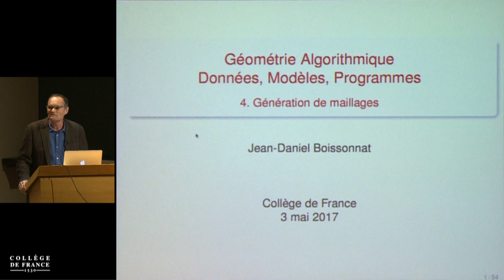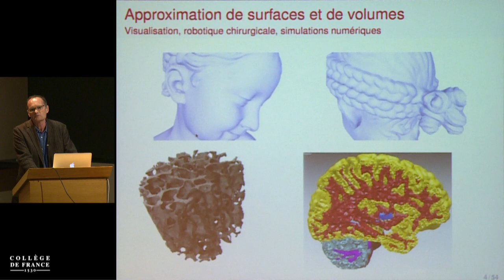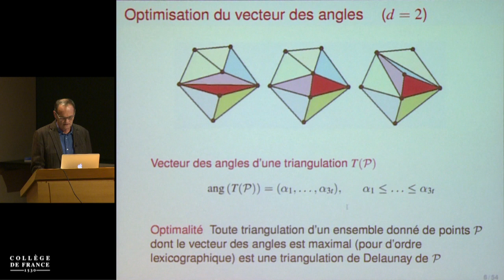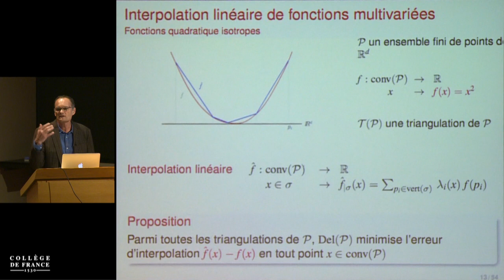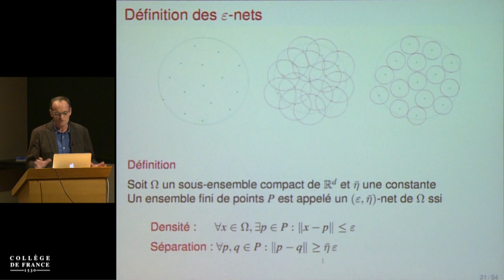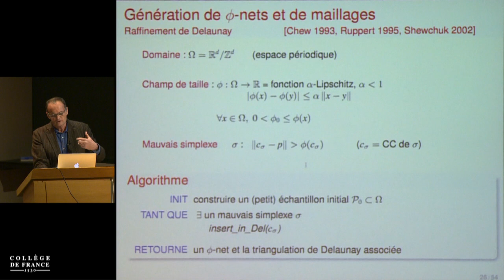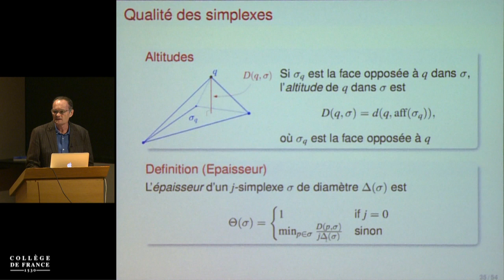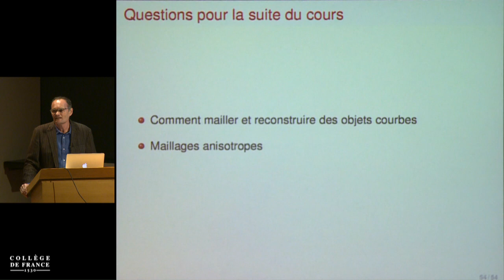Géométrie algorithmique : données, modèles, programmes (4) - Jean-Daniel Boissonnat (2016-2017)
Enseignement 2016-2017 : Géométrie algorithmique : données, modèles, programmes
Cours du mercredi 3 mai 2017 : Génération de maillages

Intervenant(s) : Jean-Daniel Boissonnat, Directeur de recherche INRIA, INRIA Sophia Antipolis Méditerranée